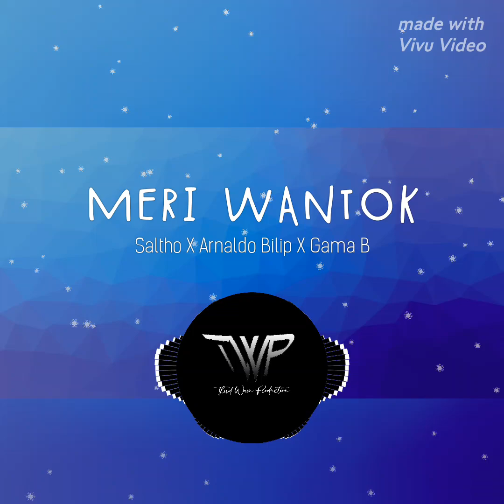Meri Wantok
a Highlands collaboration with Saltho, Arnaldo Bilip and Gama B. this song was written by Saltho and sung buy this three artists...hope y'all enjoy this combo by another Third Wave Productions release 2024